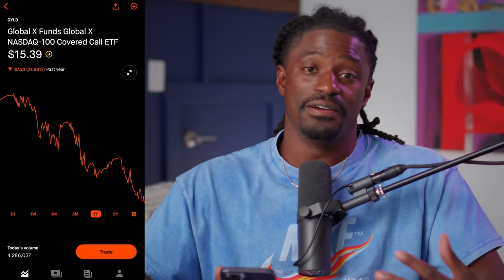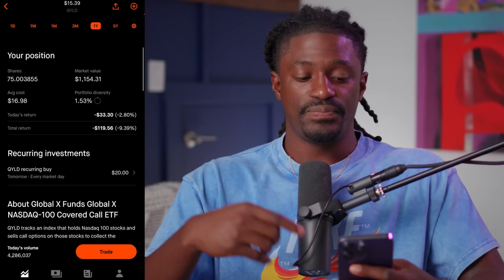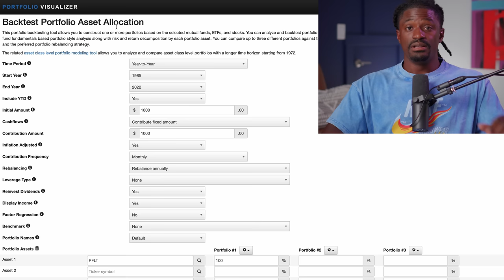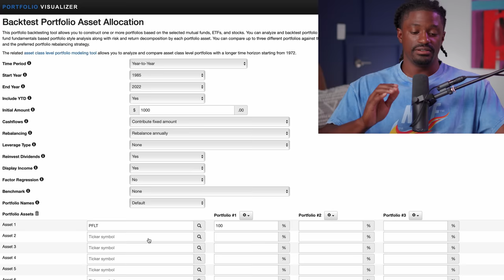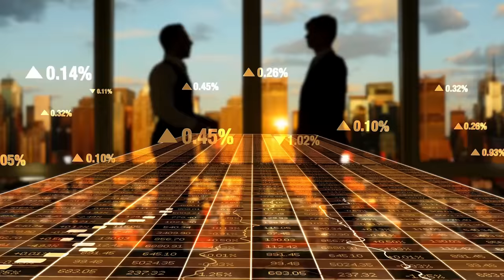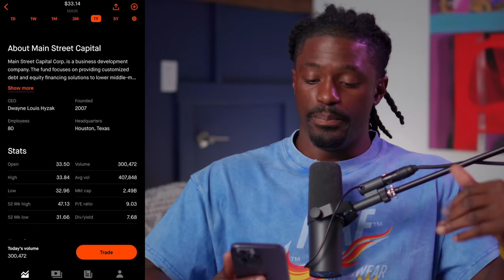Passive Income Has Never Been Cheaper - High Yield Dividends Stocks On Sale